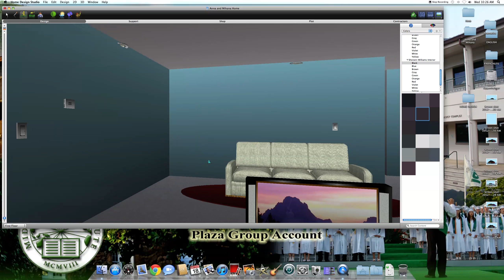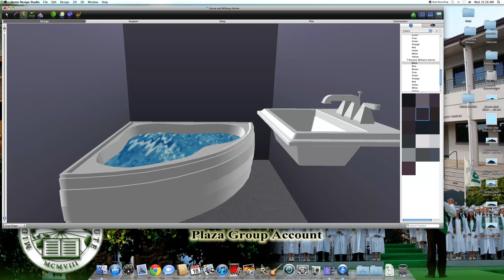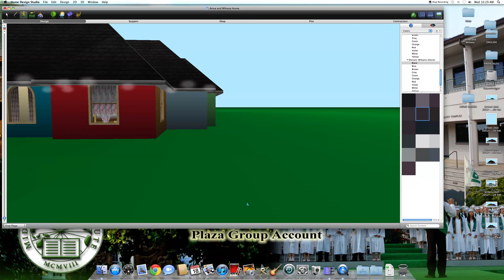HOME DESIGN 1